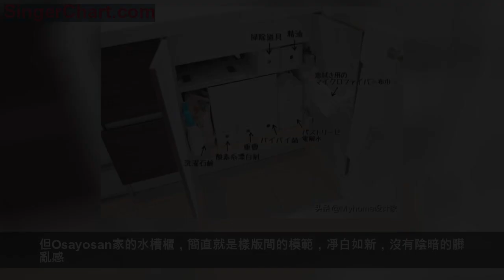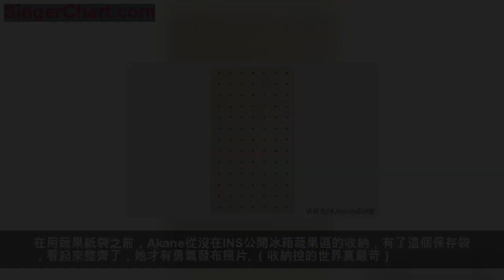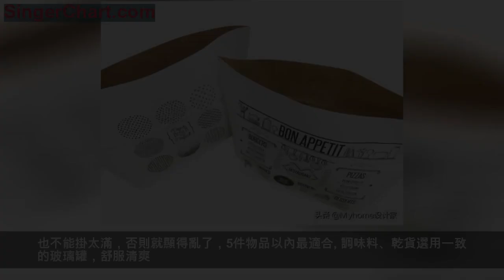日本主婦的收納秘訣，都是這些厲害的工具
你以為每個日本主婦都很會收納嗎？其實大錯特錯！
聽過魚乾女這個名詞吧，還是日本人發明的。下班回家隨手扔下衣服、吃完的餐具不收、看完的雜誌不整理，家裡亂得像戰場。
就像個魚乾一樣乾巴巴的生活。
就因為不是每個人都很會收，才有斷舍離教主拯救日本的主婦們。
她們之所以能讓家裡變整齊，其實，全靠好用的收納小工具。
我特地蒐集INS上8個的日本網紅主婦，分析立於金字塔的實力派收納強者，到底都用哪些收納用具，讓家迎向白亮美。
讓30萬名主婦都佩服的Osayosan，每次一刷新INS，都引起留言讚嘆，「怎麼做的？收得好整齊！」
這有著兩位小孩的全職主婦Osayosan為何會如此受歡迎，看這凈白無暇的開放餐廚就可略窺一二。
再看看遊戲房，誰說有了小孩，家裡就會跟戰場一樣亂。看過Osayosan的家，就覺得原來是自己不會收！（自信心大傷）
Osayosan有著自己一套的收納清潔訣竅，經常在雜誌、電視上分享好用順手的收納小工具。
接著就來看看Osayosan擺脫髒亂丑的收納愛用品有哪些吧！
無印良品 PP文件盒
好用重點：不只是書，還能遮住亂丑的清潔容器
廚房或衛浴水槽下方的柜子都是我最不想打開的區域，塞滿清潔用品，即便物品都排列整齊，還是覺得又亂又陰濕。
但Osayosan家的水槽櫃，簡直就是樣版間的模範，凈白如新，沒有陰暗的髒亂感。
利用PP文件盒把不同包裝的清潔劑藏起來，統一視覺，看起來就整齊。
無印良品 PP儲物箱
好用重點：不放過空間任何縫隙，擴增收納量
廚房與冰箱、洗衣機與浴櫃之間常有填不滿的縫隙，與其空著不用，不如與Osayosan一樣，利用窄長的縫隙櫃收進各式用品，將空間利用到最大。
Seria 木製碗架
好用重點：固定書籍不傾倒，便於拿取
書本常常容易立不正，除了用書擋，Osayosan竟然想得到用碗架來收納，真是嚇死寶寶的厲害。
Osayosan說這樣最方便小孩取用，分類又清楚、一目了然，而且碗架也用粘劑固定在柜子，不怕掉下來砸傷小孩。
在INS上近10萬人追蹤的日本主婦saya，一看她的家就知道她的厲害之處，地面沒有絲毫的雜物散亂。
一點也看不出最近第二個小孩正好出生，正是兵荒馬亂的時候仍然保持一塵不染的狀態，讓我忍不住讚嘆saya媽媽收納的功力。
你瞧，白的發光的廚房。
功力一點也不輸專業的家政婦，Saya經常受到日本雜誌的邀訪，大談整理收納的技巧，尤其特別愛用無印良品的收納工具，善於利用看似不起眼的平凡用品，讓家亮白整齊。
翻蓋收納箱
好用重點：物品分門別類，收納更精準
Saya一在INS上曬出更衣室照片，這收納箱就廣受各主婦詢問，可說是相當火紅，家中若有更衣室，不妨嘗試這款收納箱。
比起一般五斗櫃，翻蓋收納箱的使用機動性更高，能依照衣物或物品的屬性來分門別類，要替換位置也方便。
Saya更聰明在收納箱貼上英文貼紙，便於辨識。
像Saya兒子的衣櫃就分成夏季、冬季衣物、玩具等，常用的玩具與衣服放在下層，讓小孩也能自己學會收拾。（收納控的養成之路）
無印良品 松木架子
好用重點：隨意調整每層高度，不浪費一絲縫隙
對注重精細收納的Saya來說，有了可調整的層架，再搭配PP收納盒的尺寸，就能不留出一絲空隙。
無印良品 PP桌內收納盒
好用重點：切出分隔區，有助將物品擺整齊
PP桌內收納盒可說是熱門的居家收納用品，同樣是把器具擺整齊，看看Saya家洗衣房的抽屜就是與別人不同。
加了PP收納盒，剪刀、海綿、清潔劑、零散的塑料袋都能更規整，一目了然。
在大的收納盒裡再放入小收納盒，原來收納控都這樣做，整齊不是沒有道理的。
Saya特地將尿布、濕紙巾、嬰兒用品收在提籃，方便隨手移動，再用PP收納盒分隔每項物品，就不會手忙腳亂。
這是花田朋亞的家，與Saya一樣同為兩個小孩的媽媽，而且第二個小孩也剛出生，還是能維持整潔的空間。
客廳只有兩個木質矮櫃，乾淨清爽。
廚房架上的杯盤也井然有序，隨手一拍都是美照。之所以能在育兒和家事之間取得平衡，都是仰賴平時有做好物品的分類管理。
雙層收納層架
好用重點：桌下空間有效運用不浪費
花田朋亞提到，雜誌雖然都好好的放進文件盒，但放地上還是有點亂。多了這個收納架就能擺脫雜亂的地面，而且兩層的收納能更有效運用空間。
無印良品 聚乙烯軟盒
好用重點：物品分類更有效率，自帶盒蓋不沾灰
這款聚乙烯軟盒相當好用，拿起來特別輕，所以用來裝小孩玩具，她的2歲兒子都能自己拿。
只要再添購盒蓋，就能保護物品不沾灰，還能疊著放更好用。
大創 麵條保鮮收納盒
好用重點：縮減收納體積，擺脫包裝袋的雜亂感
家裡總會存放麵條當備糧、寬面、細面、意大利麵，各個包裝袋收在一起就需要更多空間。
不妨仿效花田，把麵條分別收進透明保鮮盒，一眼就能知道存糧份量，也能縮小收納體積。
花田一開始也只用夾煉袋收納，雖然清楚明了，但還是有些凌亂。
後來改用收納盒就不一樣了，視覺更規整。瞧瞧人家收納可是精益求精，不斷嘗試各種收納用具。
不只是麵食，收納乾貨也可比照辦理。
洞洞板
好用重點：手錶、眼鏡、包包一目了然
花田媽媽原本是將手錶、眼鏡放在收納盒裡，但改成洞洞板，搭配掛勾就更好拿了。
也可以改用棧板，就能掛包包這種大型物品。
holon，是35歲的家庭主婦，四年前開始實行斷舍離，追求簡單生活，只留下必要的家具和用品。
客廳相當空曠。
餐廳也同樣凈白，檯面上沒有堆放任何物品，簡直就是樣板房。
力行斷舍離的holon，留下的家具都是經過認證覺得實用的。
uten silo 雜物架
好用重點：牆掛設計不占空間，也能收得有質感
uten silo雜物架可說是收納小物件的最佳幫手，簡潔利落的經典設計，即便過了40多年仍歷久不衰。
在牆上掛著雜物架，堆放這些生活用具，像幅畫似的點綴大白牆。
Artek 牆掛式書架
好用重點：生活擺飾都能排整齊，營造視覺焦點
就因為家裡特別空曠，holon特別在沙發背牆留下芬蘭家居品牌Artek的書架， 她提到使用牆掛式書架能集中收納區域，不僅打掃便利，小朋友也拿不到，不會弄倒東西或發生危險。
每到各個節慶，holon都特地換上不同裝飾，讓空間更有生活感。像這個是人偶節的擺飾，可愛又有趣。
Tembea 手提包
好用重點：外出、內用都能隨時帶著走
holon在育嬰時期特別選用Tembea的手提包，包包的寬度、高度都足以放得下嬰兒尿布、嬰兒油、濕紙巾等，不論外出或在家隨時都能提著就走。
包包內部還用muji的PP收納盒分隔，放了嬰兒油也不會倒。
身為有三位小孩的全職媽媽Akane，照顧家人、料理、收拾家務就會耗費整天的時間，因此Akane從源頭開始節流，儘量不買多餘的物品，避免堆積，讓生活更簡單。
像客餐廳整體就很乾凈清爽。
廚柜上僅有烤箱與微波爐，避免放置過多的家電。
從她的家中經常可以看到運用大創、nitori、seria的平價收納工具，相當精打細算。
Akane不時會發掘有質感的收納工具，好用又好看，擺著也不顯廉價，以下就是她推薦的愛用好物。
大創 蔬果保存紙袋
好用重點：保鮮，又能擺脫塑料袋的廉價感
在用蔬果紙袋之前，Akane從沒在INS公開冰箱蔬果區的收納，有了這個保存袋，看起來整齊了，她才有勇氣發布照片。（收納控的世界真嚴苛）
紙袋的優點在於可塑性大，各種蔬菜都能放，保鮮同時還能區隔味道不沾染。
更重要的是，一點都不顯得廉價。
Seria 儲物盒
好用重點：體積小可放抽屜，單手就能開蓋
這個Seria的儲物盒本身高度不高，寬度適中，正好能放進廚房的抽屜。
用來收納海綿、電線、抹布等各種小型物品，白色的外觀也簡潔利落，不顯亂。
Seria 味噌罐
好用重點：自帶把手方便拿取，又能隔絕冰箱異味
沒有Seria味噌罐，就不能稱為日本主婦，可說是日本人冰箱中的必備收納工具。
有各種尺寸，能收納味噌、馬鈴薯澱粉，自帶提把與盒蓋，好拿又能隔絕冰箱異味。
Tuuli是mon·o·tone家居品牌的設計師，深度著迷黑白色系，不僅是衣服、包包，就連家裡配色也不例外。
為了維持凈白通透的效果，所有物品全都藏起來，沒有任何擾亂視覺的物品。家中非常清爽，可說是到了住進北極般的高冷程度。
身為家居設計師的她，自然有著藝術家的執著性格，對收納的美感與功能更是要求。她的收納工具也是一律的白色。
想維持極致的簡約風格，就得與Tuuli一樣將所有物品都藏進柜子，須仰賴強大的收納工具，來看看她的愛用品有哪些吧。
mon·o·tone 淺型收納盒
好用重點：每個小物品都能一目了然，細節控的最愛
分隔好的收納盒，剪刀、便簽紙這種零散的小對象都能井然有序，再加上分隔數量多，就能分得更細緻。
IKEA 磁性刀架
好用重點：有效吸附鐵制文具，隨手可得
除了將文具收進抽屜，也能掛出來，用了有磁性的不鏽鋼刀架，連吊鉤都能用。
德國Zack 牙刷掛架
好用重點：不只用來放牙刷，化妝用具也合適
Tuuli放上這組照片時，不少主婦都驚呆了。這原先可是個中島櫃，內部改造成梳妝檯，隨地而坐的化妝，不得不稱讚她是女漢子！
將牙刷掛架巧妙作為化妝用具的收納區，貼在門邊的設計，不占空間又不易沾灰，連我也想試試。
Shiori平時相當熱衷鑽研清潔、收納的知識，尤其有兩個好動的小孩，更是容易隨時弄亂家裡。
因此Shiori決定，所有物品都要有自己的位置。
調味料、茶包用玻璃罐收藏就很整齊。
吸塵器、衛生紙這種占體積的東西，更要找個地方好好收著。
在挑選收納工具時，除了要有收納量，Shiori也特別注重可移動的便利性，方便清理。
無印良品 手提收納盒
好用重點：隨時都能提著走
像藥品、螺絲刀工具，需要依情況移動位置的物品，適合有提把的收納盒，也可以當作小孩的玩具盒，隨時都能拿到任何地方。
Seals 廚餘桶
好用重點：密封氣味不外流，收進抽屜也美觀
小巧的尺寸適合放進抽屜，Shiori用過發現氣味不會外流，不怕抽屜里存有臭味。按壓就能開蓋，單手使用也方便。
Nitori尼達利 淺型收納盒
好用重點：收納尺寸多維，能適應各種區域
順應餐具尺寸，配合不同的收納盒，美觀有條理。抽屜夠深的話，也能迭放，收納更有效率。
從Nika的INS來看，就能發現她的家不是千篇一律的高冷型收納，而是利用收納工具，為空間帶來生活味。
用托盤放置茶具、杯子，看起來排列有序，也能感受木質暖意。
冰箱側邊利用磁鐵、吸盤吊杆掛上圍裙、抹布，就有了生活感。也不能掛太滿，否則就顯得亂了，5件物品以內最適合。
調味料、乾貨選用一致的玻璃罐，舒服清爽。
想要仿效整